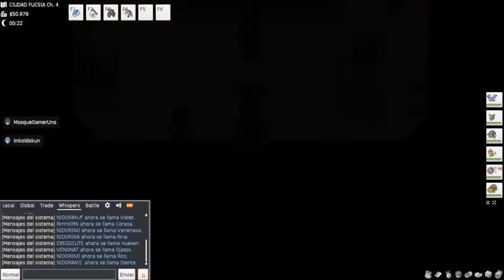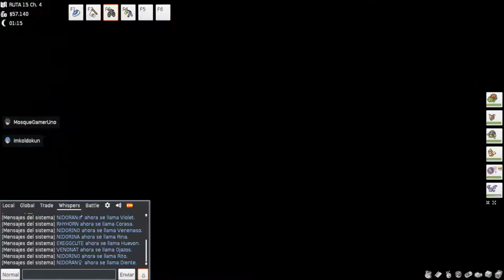PokeMMO Gameplay Español Capítulo 9: Safari, Corruptos y Musiquita del PP